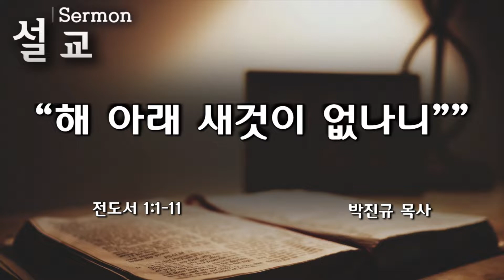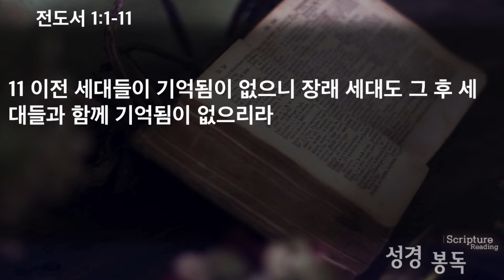[2022/06/12주일예배]해 아래 새것이 없나니 박진규목사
제목 : “해 아래 새것이 없나니”
본문 : 전도서 1:1-11
설교 :  박진규 목사